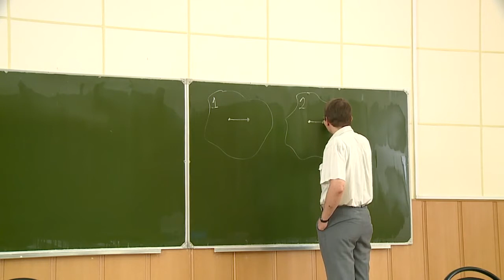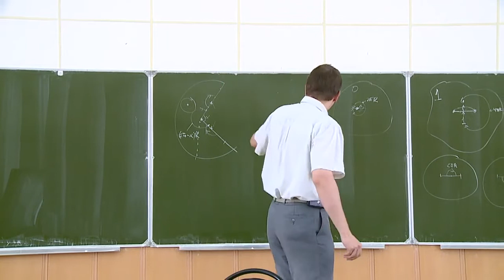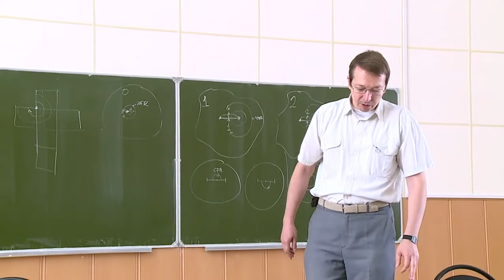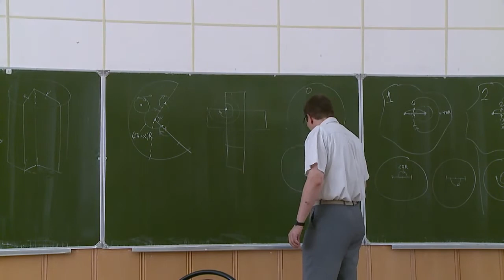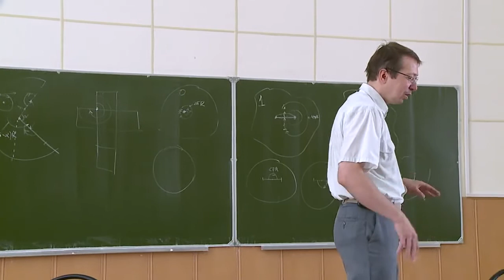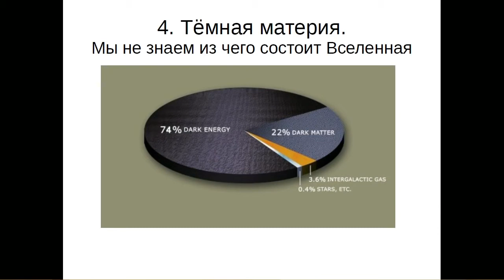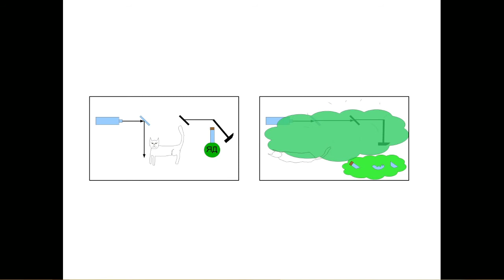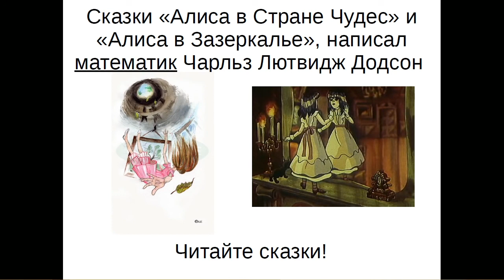Параллельные миры и путешествия во времени с точки зрения современной физики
Иванов М.Г. (МФТИ)